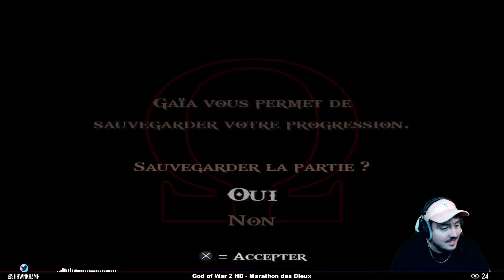L'INVENTEUR DU CALE PORTE | God of War 2 REMASTERED #02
Bon Visionnage ❗️